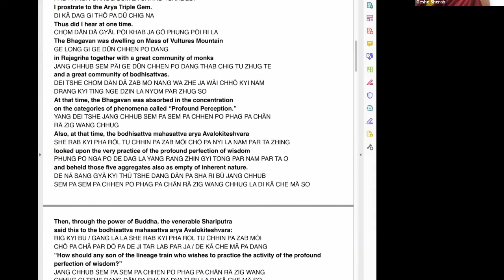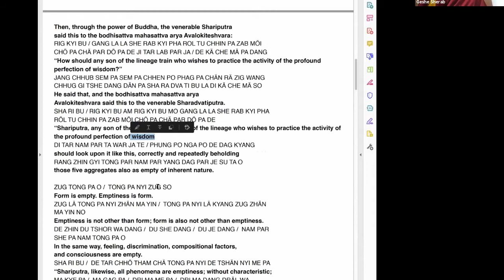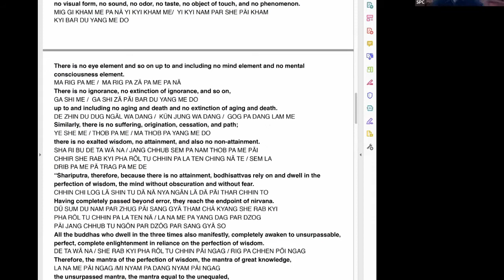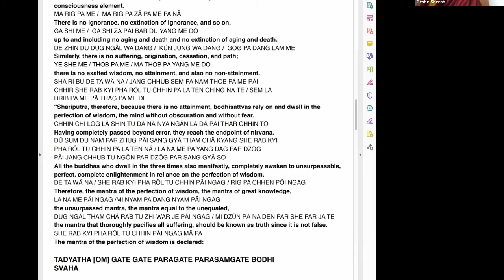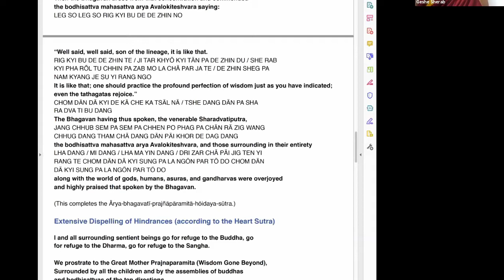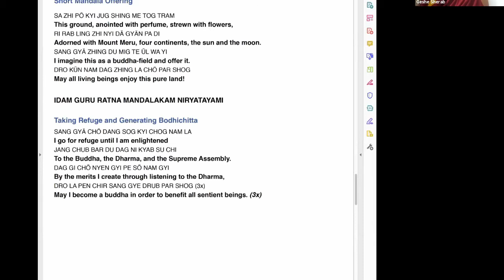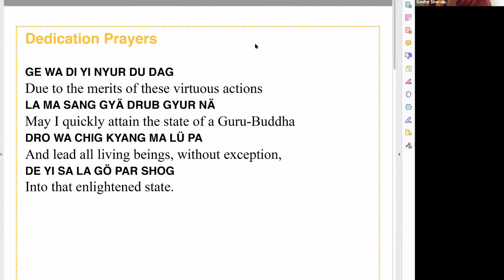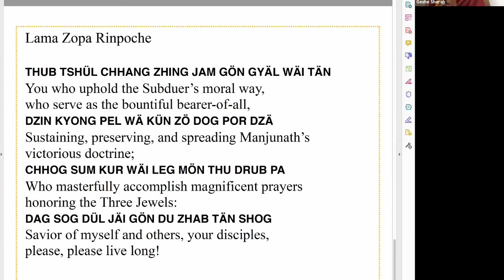Joyous Effort: Developing Special Insight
The Stages of the Path (Lam-Rim) presents a synthesis of the entire Buddhist path to enlightenment as set out in the Mahayana scriptures. This is Lama Tsongkhapa’s comprehensive and straightforward presentation of the essential instructions that support the progressive stages of meditation and  practice leading to the attainment of Buddhahood.

We appreciate your support for our online classes.